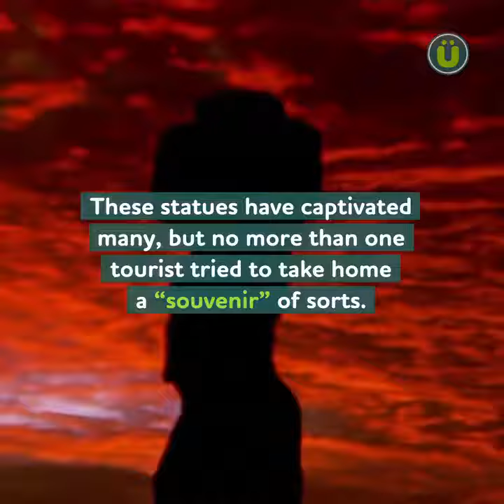Some Mysterious Facts About Easter Island 🤔 UberFacts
Some Mysterious Facts About Easter Island, The most unimportant things you'll never need to know.